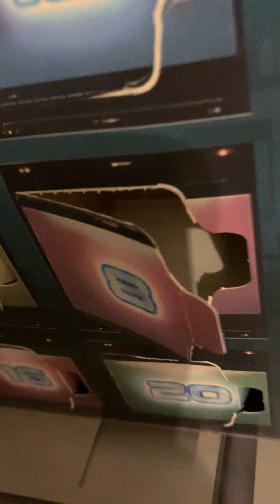Case 9 du calendrier de l'avant LEGO Marvel 2022 (les gardiens de la galaxie)